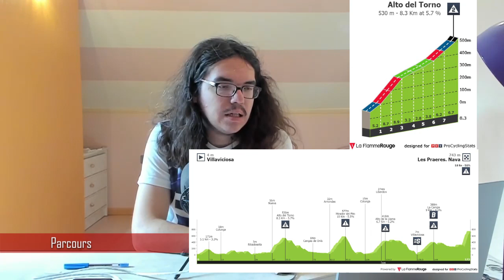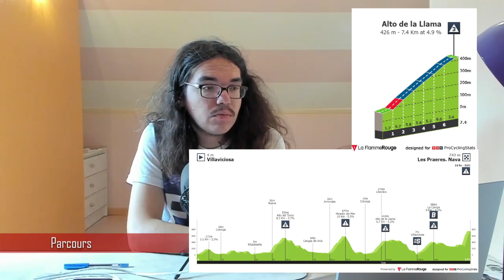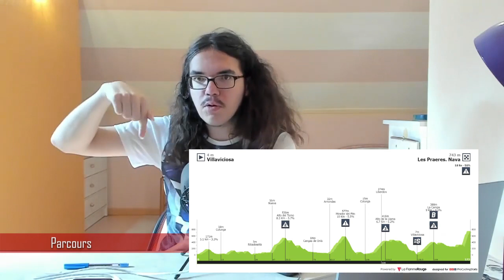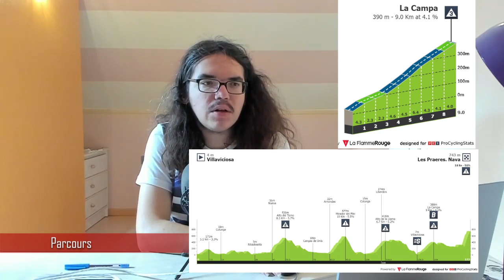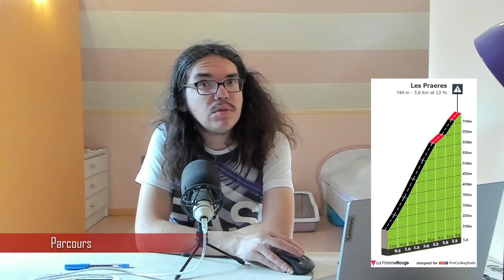🚴‍♂️Vuelta 2022🇪🇸 : Présentation étape 9 (Parcours, Pronos, Météo...)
Salut tout le monde, aujourd'hui, on analyse la neuvième étape du Tour d'Espagne 2022. On regardera le profil du parcours entre Villaviciosa et Les Praeres. Nava. Je donnerais, également, mes favoris pour la victoire.
Sur Spotify EPS 2.0 bientôt en ligne

00:00 Introduction
03:09 Parcours
09:24 Météo
10:14 Stratégie
10:47 Pronos
11:52 Horaires

Startlist du 26 août 18H00